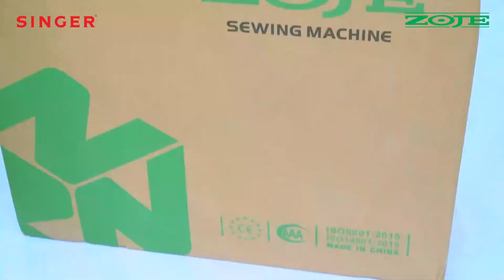How to Assemble Zoje Industrial Sewing Machine - MCZJ9513-G02